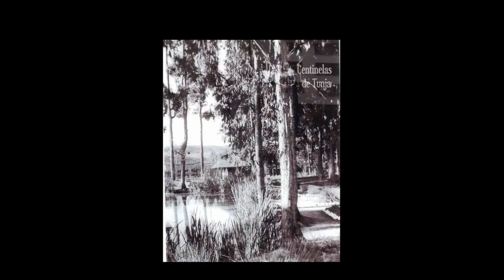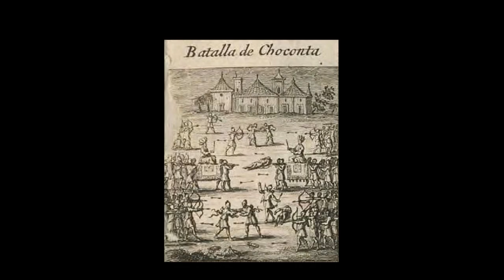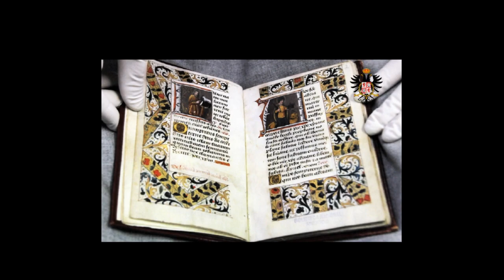Tunja 481 años Fundación Hispánica - Centinelas de Tunja